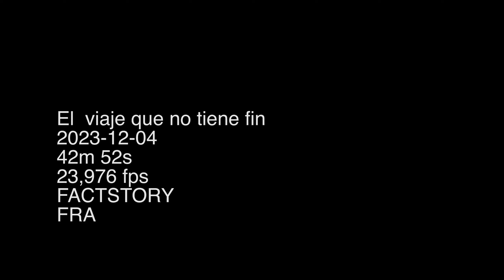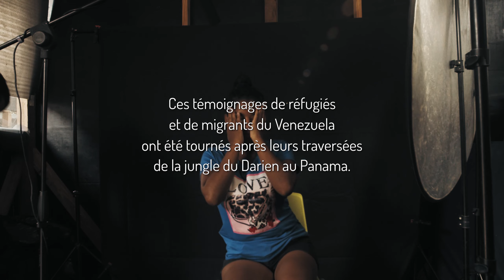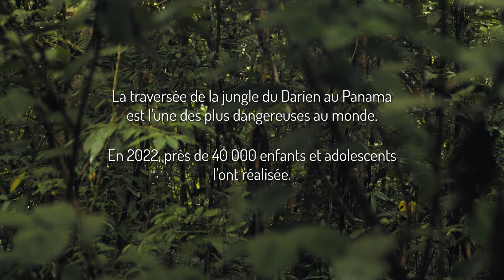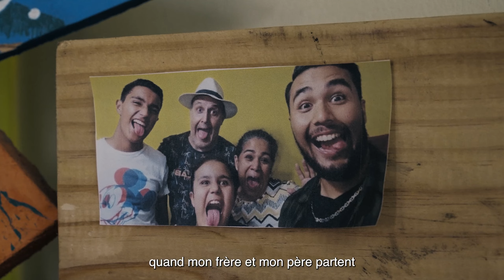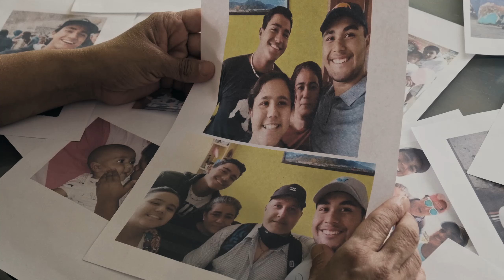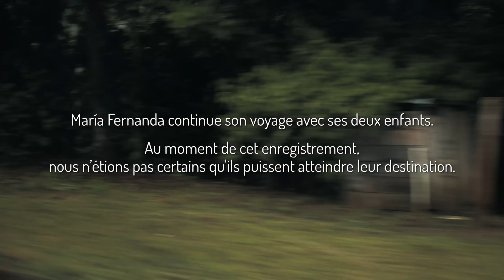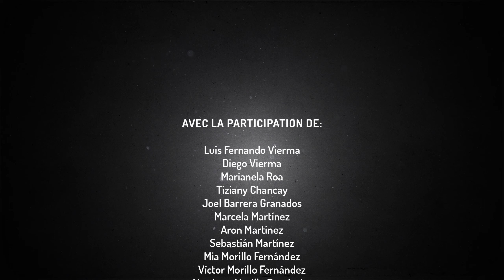LE VOYAGE QUI NE TERMINE JAMAIS: tout laisser derrière soi pour tout recommencer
BEAUCOUP D’HISTOIRES, UNE SEUL RÊVE

Un enfant perdu dans une jungle dangereuse. Une mère et un père qui abandonnent tout pour la sécurité de leurs enfants. Une famille déchirée entre deux destins. Une femme qui se bat pour sa fille dans un pays inconnu. Des histoires personnelles qui racontent les défis, les peurs, les rêves et les contributions des réfugiés et des migrants du Venezuela.